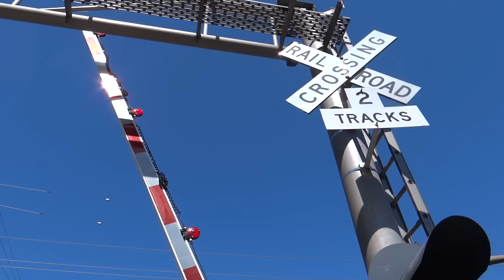Montevideo Road Railroad Grade Crossing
With three engines ending in "07" !
CSX 5307 GE ES44DC
CSX 4807 EMD SD70MAC
CSX 9007 GE C44-8W